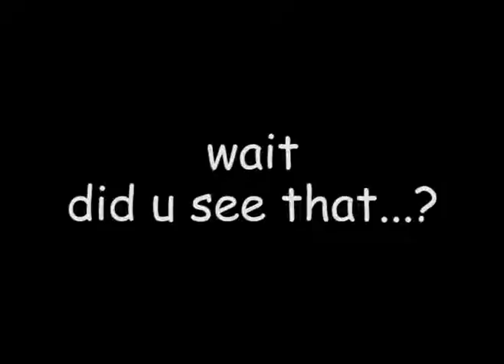The Approval Buddies ALS Ice Bucket Challenge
One of our fellow approvalists Tom does the Ice Bucket Challenge, with a twist